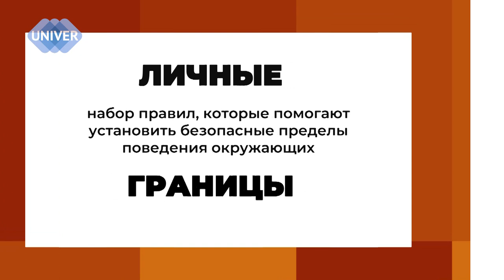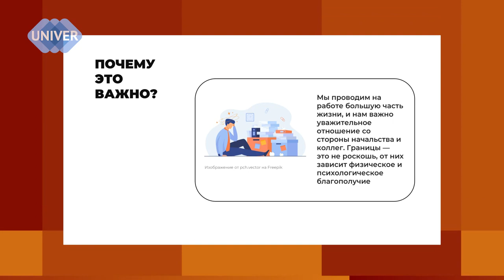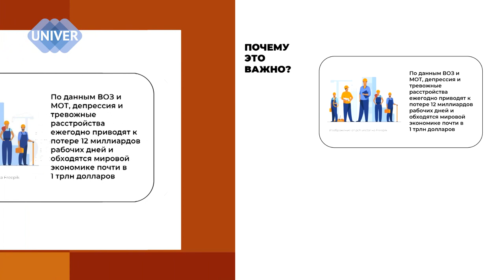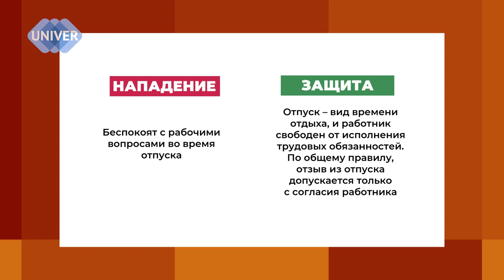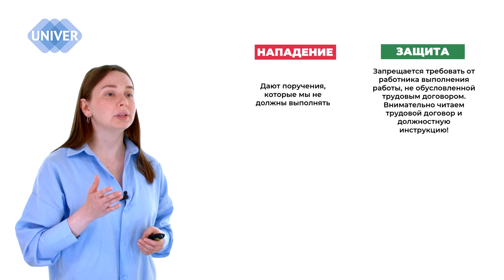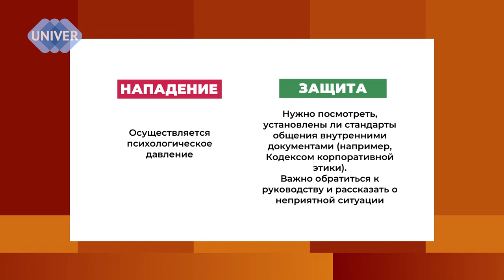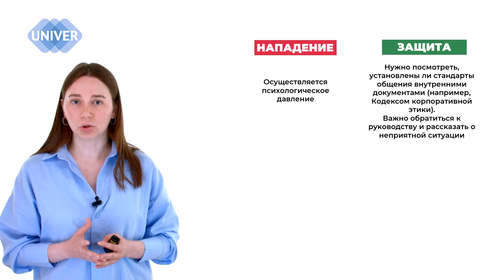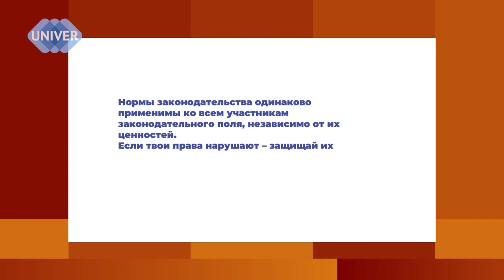Личные границы на работе: правовой аспект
Вас задерживают после окончания рабочего дня?
Вам звонят по рабочим вопросам в отпуске?
Поручают дополнительную работу?
Сплетничают и натравливают сотрудников друг на друга?
Рабочий коллектив – это, чаще всего, непростая история… И, как в любом виде коммуникаций, требует соблюдения чужих границ и отстаивания своих. Что об этом говорит ТРУДОВОЙ КОДЕКС, рассказывает кандидат юридический наук Лариса Кириллова, доцент кафедры экологического, трудового права и гражданского процесса Юридического факультета  Казанского федерального университета